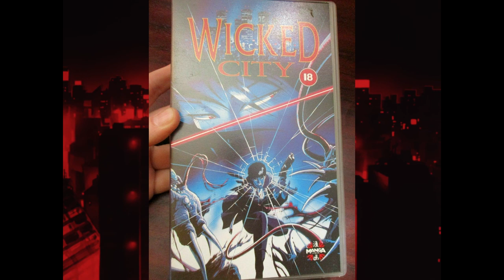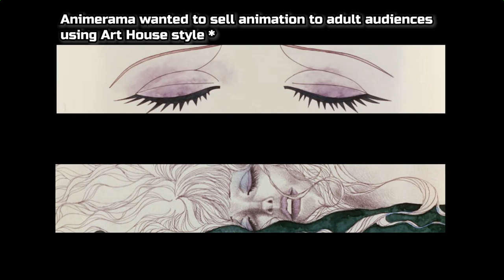Wicked City | A New Generation of Anime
Wicked City (1987) is the beginning of Yoshiaki Kawajiri's explosive career full of visceral violence and a taboo style not seen in prior Madhouse works